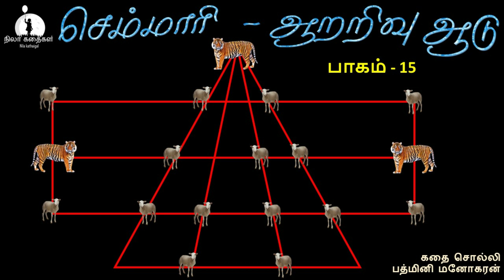Semmaari - Aararivu Aadu 🔥Part 15🔥 Samura 🔥Tamil🔥 Novel🔥 Audiobook 🔥 Nilakathaigal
Semmaari - Aararivu Aadu | Part 15 | A Lamb's Gamble | Samura | Tamil | Novel | Audiobook | Nilakathaigal